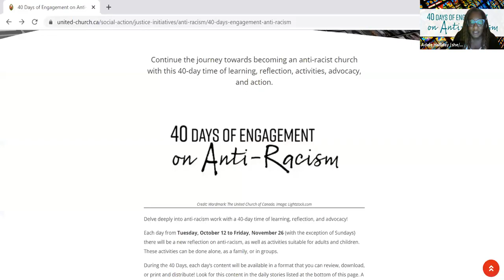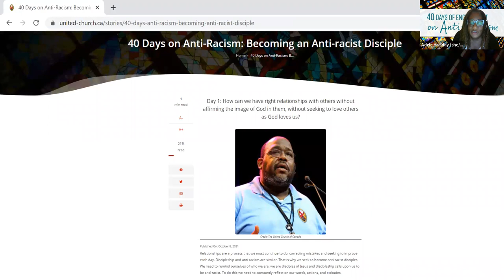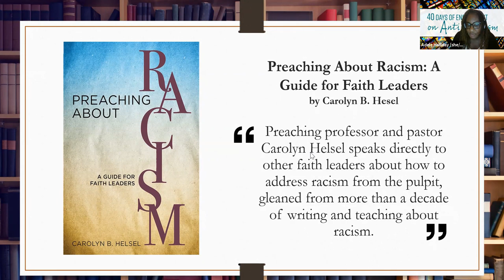40 Days of Engagement on Anti-Racism: Paul Douglas Walfall – "Becoming an Anti-Racist Disciple"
40 Days of Engagement on Anti-Racism: Paul Douglas Walfall – "Becoming an Anti-Racist Disciple"